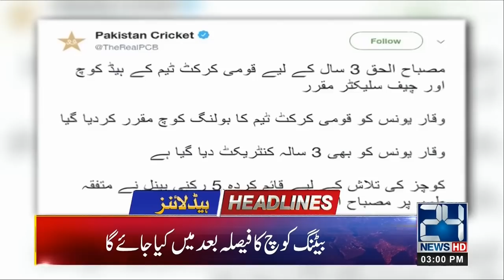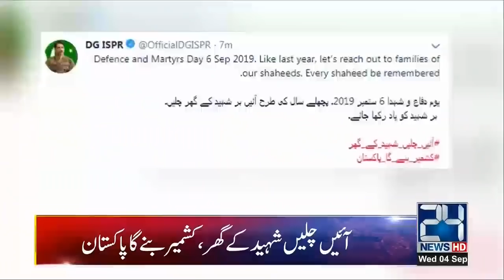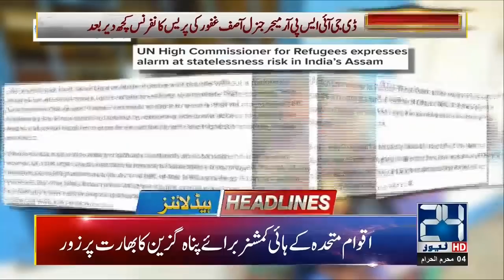DG ISPR Asif Ghafoor Exposed India | News Headlines | 3:00pm | 4 Sep 2019 | 24 News HD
24 News HD is one of the leading news channels of Pakistan bringing you the latest current affairs from Pakistan and around the world.  Watch Najam Sethi Show on 24 News HD Official YouTube Channel.  Live National Assembly and Senate Session